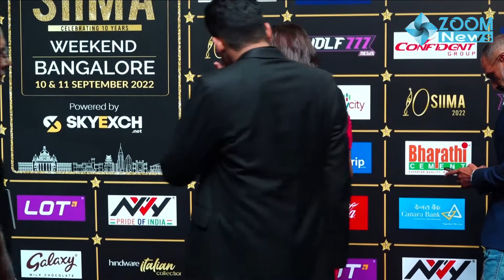Nidhhi Agerwal At 2nd Day SIIMA Awards In Bangalore 😍📽️🔥